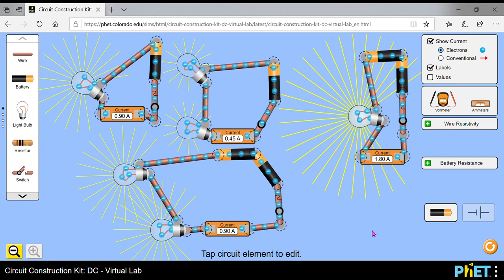Light bulbs in Series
Using PhET DC Construction Kit different Light bulbs in series circuits have been made.  You can see how bulb brightness and current change.